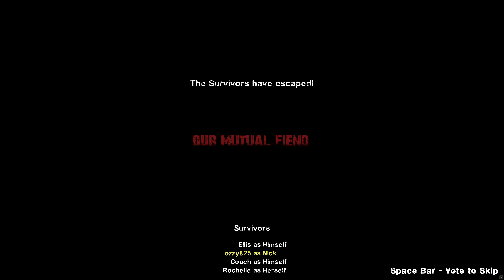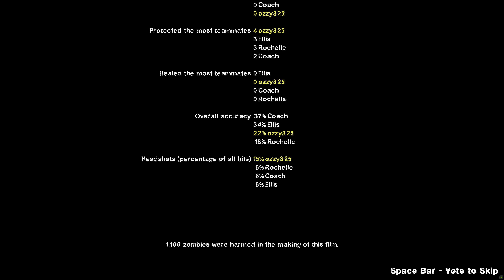our mutual fiend custom campaign